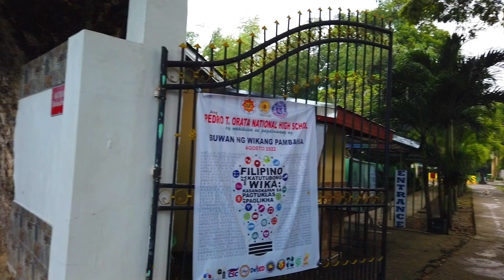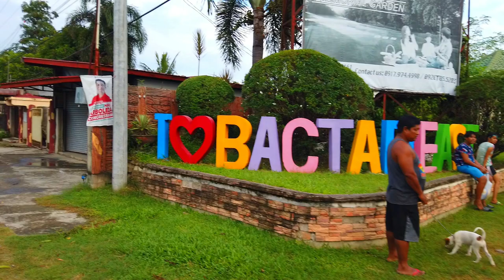RIDE TOUR IN PEDRO T. ORATA AND BACTAD URDANETA CITY